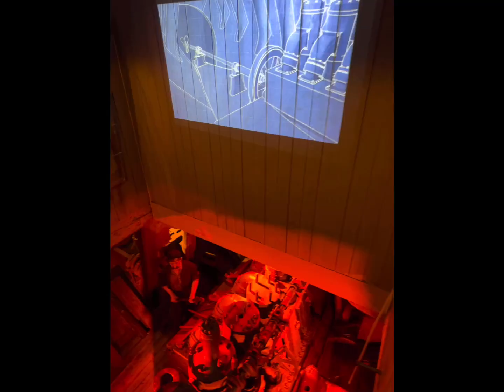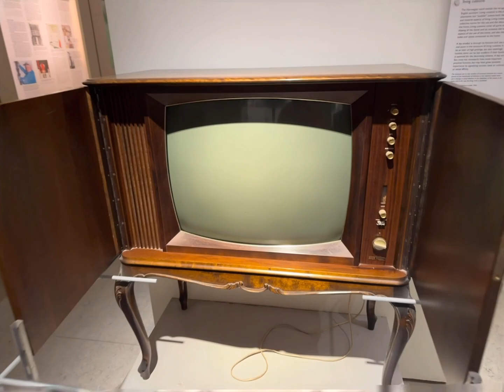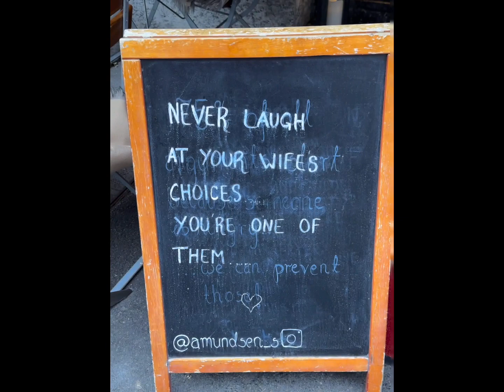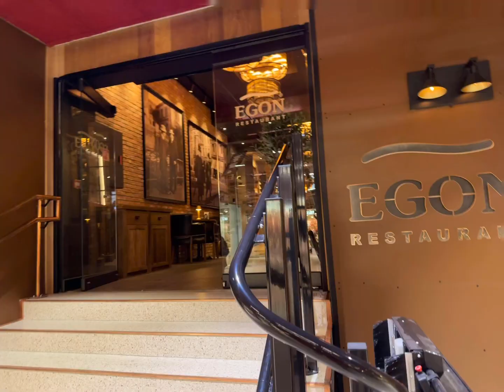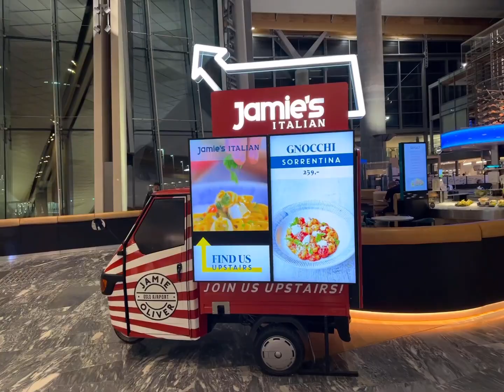挪威🇳🇴之旅第5⃣️天：再见👋了，我的第69个国家😀 The 5th day of Norway 🇳🇴 trip